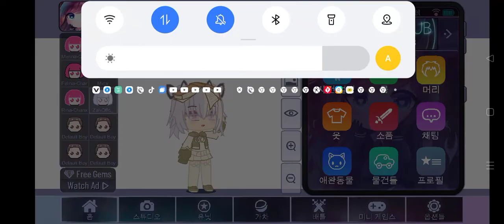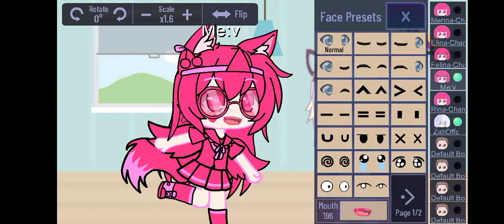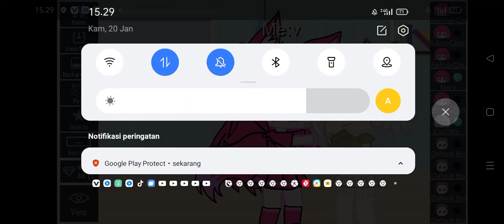bermain dirumah bersama@ZahOffc_